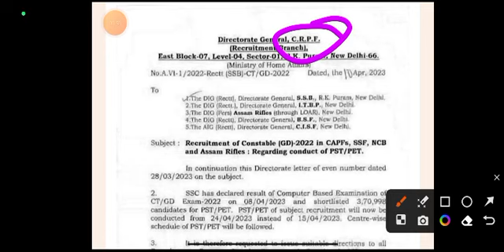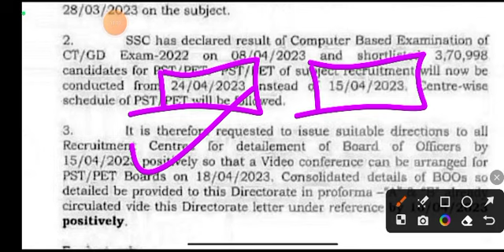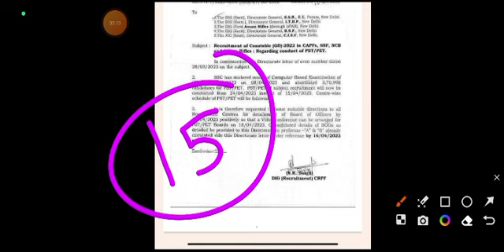SSC(GD) PHYSICAL POSTPONE 2023 🥳🥳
Indian Army Agniveer NER GD (General Duty)
Practice Sets:-
Indian Army Agniveer NER Tradesman
Practice Sets:-
Indian Army Agniveer (Clerk, SKT, GD)
Practice Sets:-
Indian Army Agniveer Sainik Technical
Practice Sets:-

Chakshu Books is the fastest growing Educational Publisher in India. Chakshu Books publish study material for Competitive Exams. Chakshu Books publish more than 200+ titles every year for Students in various languages like English, Hindi, Sanskrit, & More etc. Our USP is great and precise content at right price at the right time. We follow a very unique layout &therefore,Chakshu Books is the Choice of 1,00,000+ Students. FOR ANY QUERY ABOUT BOOKS PLEASE CALL , 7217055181. gd final cut off out today update 2021 ,ssc gd 2021 final merit out state waise , ssc gd 2021final cut off pdf ,ssc gd 2021 dme pass candidate list , ssc gd passed candidate ,ssc gd 2021 joining date , ssc gd 2021 joining letter , ssc gd 2021 training , ssc gd 2022 selection process , ssc gd 2023 form fill date , ssc gd 2023 notification , ssc gd 2023 tayari kese kre , ssc gd 2023 preparation kese kre , ssc gd 2023 paper kese clear kre , ssc gd 2023 tips and tricks , ssc gd 2023 selection with proof , ssc gd 2023 ke liye kya pade , ssc gd 2023 secreted candidate interview , ssc gd seclted candidate review ,IALSS (@shankr_sharma123) • Instagram photos and videos
ssc gd final cutoff state wise ssc gd medical result 2022 ssc gd 20 23cut off state wise ssc gd 202 r3esult kab aayega ssc gd 202। physical date ssc gd rank iw ssc gd 2023 normlized marks

ssc gd medical result date

ssc gd final cutoff kitni badegi

ssc gd final cutoff assam 2018 ssc gd final cutoff Jammu and Kashmir

ssc gd final cutoff UP

ssc gd final cutoff bihar

ssc gd final cutoff all states

ssc gd final cutoff west bengal

ssc gd final cutoff Assam

ssc gd final cutoff Punjab ssc gd final cutoff Tripura

ssc gd final cutoff Uttar Pradesh

ssc gd final cutoff rajastan ssc gd final result 2022

ssc gd final merit list 2022 cut off

ssc gd medical rejected candidates ssc gd medical rejected candidates 2022

ssc gd medical result kab aayega ssc gd new vacancy details

Damathia institution

Jatin damathia

ssc gd final merit list date

Ssc gd final cut off Ssc gd joinig month

Ssc gd joining date Ssc gd joining month.

Ssc gd joining time

Ssc gd joining kab hogi

Ssc gd joining kab

Ssc gd 2023 join date

Ssc gd 2022 join date

Ssc gd 2022 joining month

Ssc gd 2022 ki joining kab hogi

Ssc gd 2021 joining time.

Ssc gd 2021 joining kab hogi

Ssc gd

joining time medical bhi hogal

Ssc gd joining time medical kaise hoga

Ssc gd joining time documents

Ssc gd joining time kon kon documents lega

Ssc gd joining time medical bhi hoga Ssc gd joining time medical kaise

hoga Ssc gd joining time documents

Ssc gd joining time medical kaise

Ssc gd final cut off video

Ssc gd final cut off news

Ssc gd joining latest update

Ssc gd joining latest news

Ssc gd 2021 joining latest update Ssc gd 2022 joining latest video

Ssc gd 2022 joining latest news Ssc gd 2023 joining latest news

medical kaise hoga

ssc gd final cut off 2022 mp

ssc gd final cut off 2022 Bihar

ssc gd final cut off 2022 uttrakhand

ssc gd final cut off 2022 rajsthan ssc gd final cut off 2022 maharshtra

ssc gd final cut off 2022 Punjab

ssc gd final cut off 2022 haryana

ssc gd final cut off 2022 Chattisgarh

ssc gd final cut off 2022 Assam ssc gd final cut off 2022 Jammu Kashmir

ssc gd final cut off 2022 ssc gd cut off 2022

s